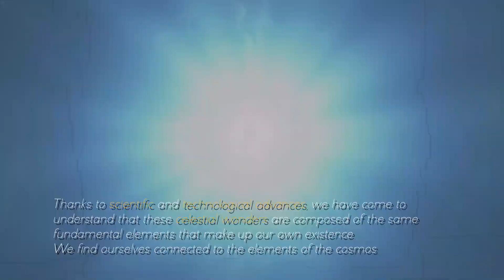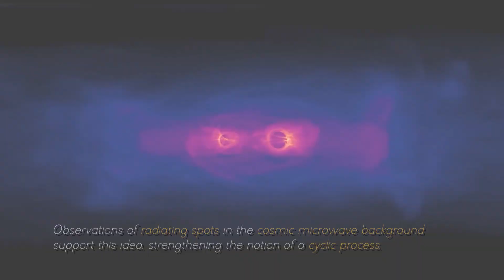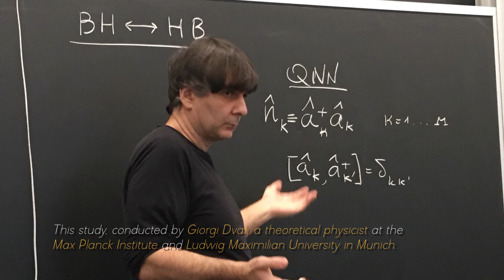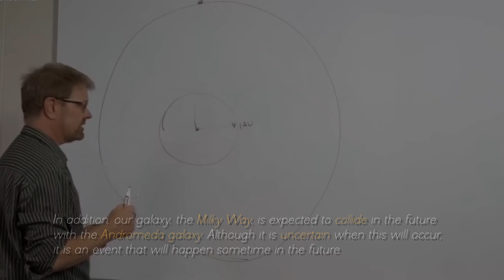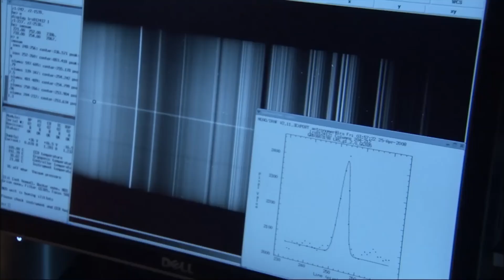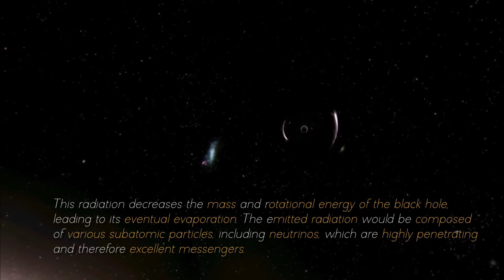IT’S GETTING BAD! James Webb's Finding Ends Debate in Physics